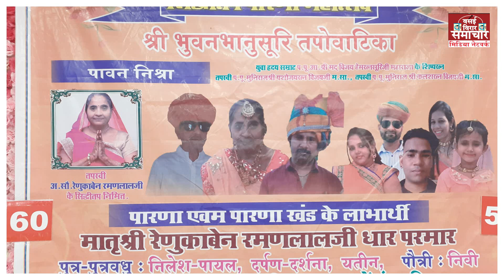siddhitapparna aaradhnabhavan virar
सिद्धि तप के तपस्वीओ की शोभायात्रा एवं पारणा हर्षोल्लास से संपन्न
श्री श्वेतांबर मूर्तिपूजक जैन संघ आराधना भवन ,विरार द्वारा किया गया आयोजन